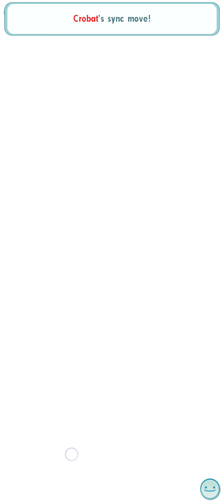Setting Boundaries: Why I'm Not Accepting Friendship Requests in Pokémon Masters EX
In this thought-provoking video, join us as we discuss the reasons behind the decision to not accept friendship requests in Pokémon Masters EX. While the game encourages social interaction and collaboration, sometimes it's necessary to establish personal boundaries for a variety of reasons.

Through an open and honest conversation, we delve into the considerations and experiences that have led to this decision. We explore the potential drawbacks and challenges of accepting friendship requests, such as overwhelming friend lists, time constraints, and maintaining a positive gaming experience.

We'll also share insights from other players who have chosen to follow a similar approach, highlighting their perspectives and experiences. From competitive players focused on leaderboard rankings to those seeking a more relaxed and personal gaming experience, we aim to provide a diverse range of viewpoints on the topic.

Additionally, we discuss alternative ways to engage with the Pokémon Masters EX community and foster connections without accepting friendship requests. Whether it's participating in online communities, joining dedicated Discord servers, or engaging in friendly battles, we explore various avenues for socializing and building relationships within the game.

This video aims to encourage a respectful and understanding conversation around personal boundaries in online gaming. It's essential to acknowledge that everyone has different preferences and reasons for their choices. The goal is to foster a positive gaming environment that respects individual decisions and promotes healthy gameplay experiences.

So join us as we explore the decision not to accept friendship requests in Pokémon Masters EX and gain insights into the motivations behind this choice. Let's encourage a thoughtful and considerate discussion about personal boundaries and find alternative ways to connect and engage with the Pokémon Masters EX community.